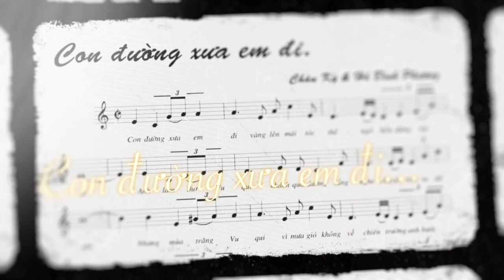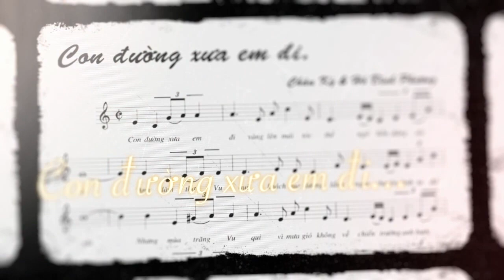Nhac Chủ Đề : Mùa Thu Cho Em